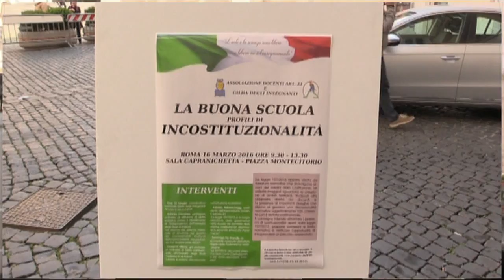LA BUONA SCUOLA E' INCOSTITUZIONALE?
Salviamo la scuola. Salviamo il futuro.
Vi chiedo cortesemente di condividere questo video in tutti i social e gruppi
Gioverdì 17 2016 sono stati presentati in Cassazione i quattro quesiti abrogativi:
-Potere discrezionale del dirigente scolastico
-Alternanza scuola-lavoro
-Finanziamenti privati a singole scuole pubbliche o private
-Potere del dirigente scolastico di scegliere i docenti da premiare
Interviste a relatori: Rino Di Meglio, coordinatore nazionale Gilda; Antonio D'Andrea, professore ordinario di Diritto pubblico (Università di Brescia); Massimo Villone, già professore di Diritto costituzionale (Università di Napoli; Fabrizio Reberschegg, presidente Associazione Art. 33; Tommaso De Grandis, responsabile nazionale Ufficio legale Federazione Gilda-Unams.
Le relazioni integrali verranno messe in rete nei prossimi giorni.
Si è svolto oggi a Roma il convegno "La Buona Scuola: profili di incostituzionalità", organizzato dalla Gilda degli Insegnanti e dall'associazione Docenti Articolo 33. Domani in Cassazione saranno depositati i quattro quesiti abrogativi promossi assieme ad altri sindacati e associazioni di insegnanti.
"Tutta la nostra rete territoriale è pronta a dare il suo contributo per la raccolta delle firme necessarie alla presentazione dei quattro quesiti referendari sulla legge 107 che domattina saranno depositati in Cassazione. Le Gilde provinciali si stanno infatti attivando per costituire i comitati locali e coinvolgere anche notai, delegati dei sindaci e cancellieri dei tribunali che autenticheranno le firme. E´ importante che tutta la società civile venga sensibilizzata perché il referendum sulla legge 107/2015, il cui comitato promotore è formato anche da Flc Cgil, Cobas, Unicobas e associazioni di insegnanti come la Lip, non riguarda soltanto gli insegnanti, ma anche famiglie e studenti. Il nostro obiettivo è trasformare gli 8500 istituti scolastici d´Italia in altrettanti punti di raccolta firme. Per questo, saranno importanti le assemblee che organizzeremo nelle scuole e che saranno sicuramente molto partecipate".
A dichiararlo è Rino Di Meglio, coordinatore nazionale della Gilda degli Insegnanti, in occasione del convegno "La Buona Scuola: profili di incostituzionalità", che si è svolto questa mattina a Roma.
"Per la raccolta delle firme - afferma Di Meglio - siamo fiduciosi di raggiungere e anche superare le 500 mila necessarie. Se l´iter non incontrerà ostacoli, il referendum si terrà nel prossimo anno. Useremo anche altre armi: faremo ricorso alla Consulta contro tutte le parti illegittime di questa legge, tra cui la norma che prevede ´il genocidio´ dei precari che avranno superato i 36 mesi di servizio a partire dal primo settembre 2016".
Ufficio stampa Gilda degli Insegnanti